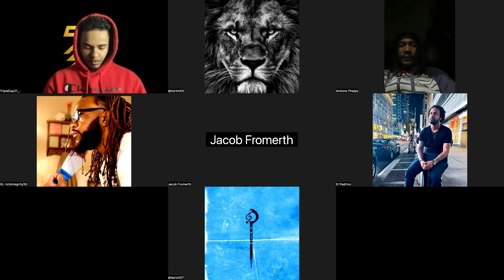TeaCup Lu Its Time Ft. KD Leadership Call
In this presentation, Breaking down to you the importance of your journey your time it's very important, how to find your purpose. finding your time to make it happened, right now its the right time for you to make it happen trust me make it happen
success its not defined by reaching an expecific destination but by the journey of the growth- Lu

Need One On One or Interested in Starting your Journey Just Message me"YOUTUBE' On Instagram

Or DM me 'MENTORSHIP' on IG @itshimkd  for more 1-on-1 Help

 @itshimkd, tiktok its @dropthesuacek

Want Access to My Day To Day activity Here You Go

E- BOOK

CHANNEL

DM "YOUTUBE" if you have any questions, are feeling st